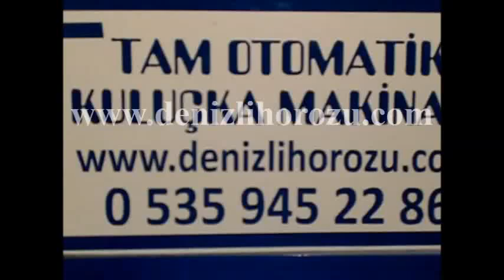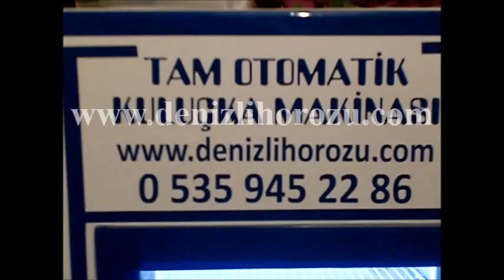Kuluçka makinası YCL İncubator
Kuluçka Makinası Yücel IŞIK  İncubator
u tıklayın her konuda yardımcı olalım.
YCL KULUÇKA 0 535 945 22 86
DENİZLİ